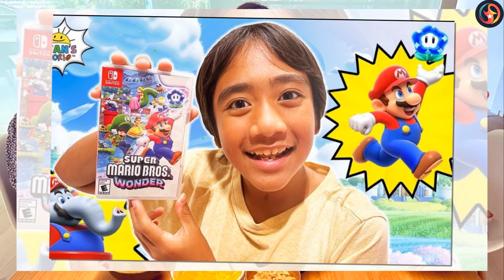Ryan's World VS Maya Maxwell Transformation 👑 From Baby To 2024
* Ryan's World VS Maya Maxwell

✨ YouTube star who reviews various toys on his popular channel Ryan's World, which has earned over 36 million subscribers. He and his family signed a multi-platform deal with Pocket.watch in 2017 and starred in their own show on Nickelodeon called Ryan's Mystery Playdate in 2019.

✨Featured alongside her sister, brother and parents, she is a star of the YouTube channel Tic Tac Toy. More than 5 million subscribers would tune in to watch their hauls, skits, games, challenges and adventures. She was featured in the "Addy and Maya are Back at Toy School !!!" video which has received over 51 million views since it was released in March of 2018.